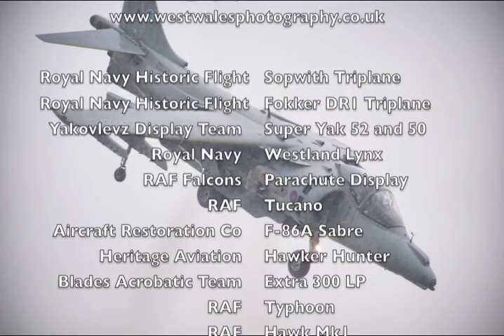Cosford 2010 Airshow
A slideshow of some of the amazing displays at the RAF Cosford 2010 Airshow

It was a fantastic day out (until it got rained off) and I'm glad to say that I managed to take a few decent photos.

The photos are all my own work, photographed on my trusty D300. This is the first airshow I've shot completely in manual rather than Av - I'm not sure which is best yet I still had to make quite a few changes.

I have quite a few photographs at my website including lots more aviation: